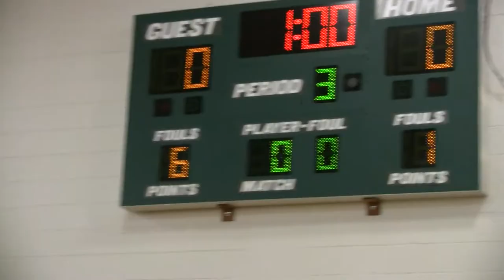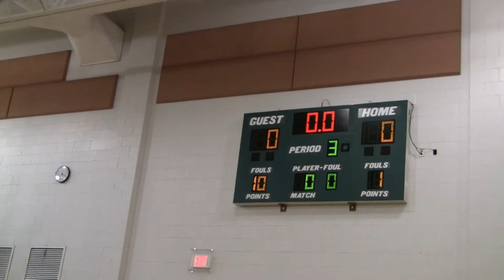Gravelly Hill - bout 3